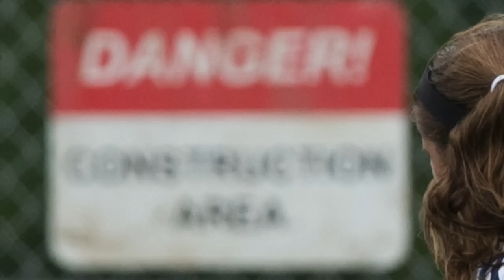OPEN SEASON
Stills Thrills: Wave girls' soccer opens 2015 season with win